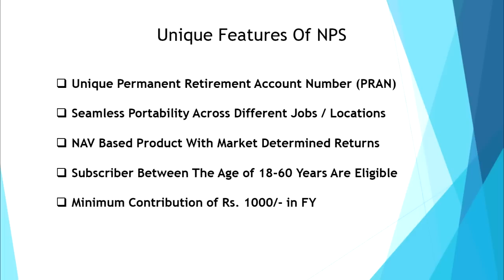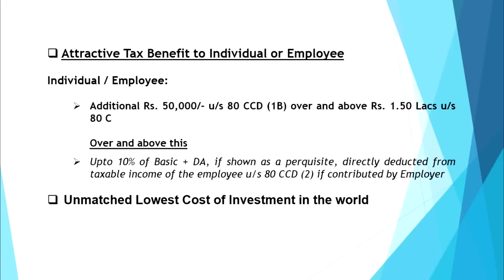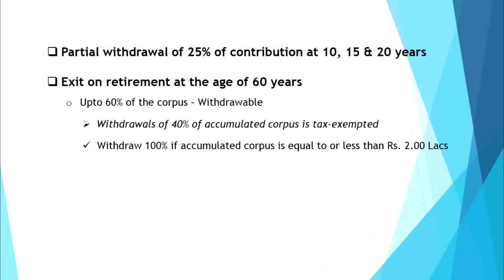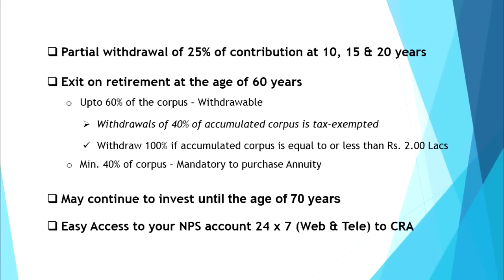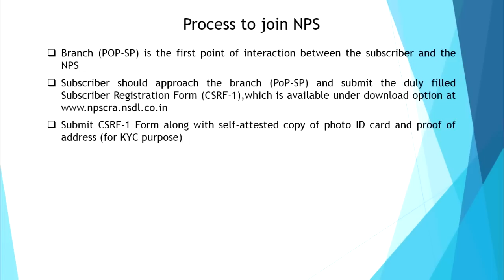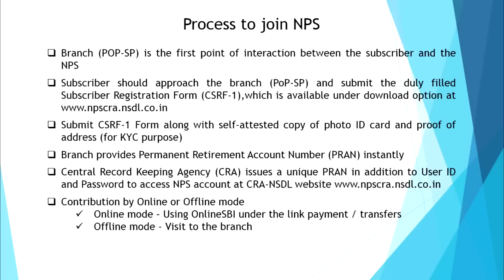Introduction to the National Pension System (NPS) (Video created in March 2017)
This video explains NPS, highlights it's unique features, benefits for individuals, employees & employers, customized investment options and the process.